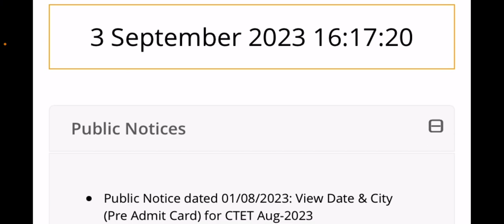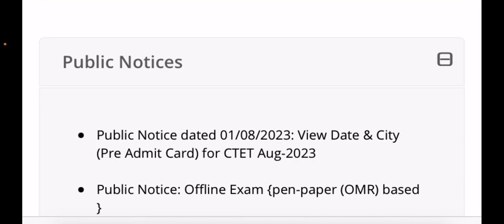CTET Official Answer Key 2023 || CTET Result 2023 || CTET Result kab ayega || NEXT CTET 2023